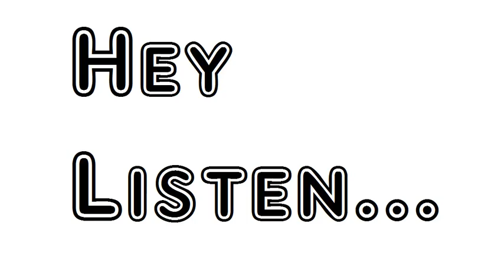Christmas in Australia by Victor James Daley